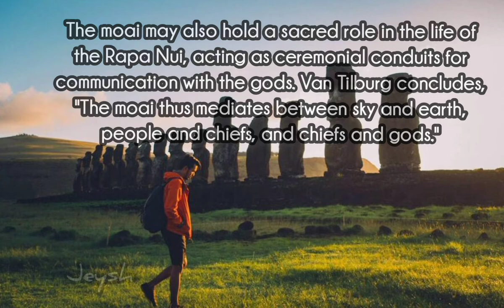The mysteries of Moai on Easter Island | Walking with Giants | Unsolved Mysteries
Moai,easter island,
moai statues
rapa nui
moai heads
mysteries of the moai
easter island moai
어반자카파 (urban zakapa) - moai mv
rocket league moai
moai statue
moai sculptures
easter island heads
statue
sculpture
easter island statues
isla de pascua
national geographic
nat geo
rano raraku
chile
discover
statues
natgeo
explore
wildlife
mysteries
k-rock
seotaiji
서태지
seotaijicompany
서태지컴퍼니
rapanui
모아이,어반자카파
easter island heads have bodies
easter island co
easter island chile,heads on easter island,what happened at easter island,people on easter island,easter island horses
easter island beach,scientists finally discovered the truth about easter island,easter island head walking,easter island symbols,easter island head body,easter island head body symbols,easter island heads history,easter island heads documentary
moai easter island documentary,graham hancock easter island,easter island vlog,robert schoch easter island,rapa nui national park easter island